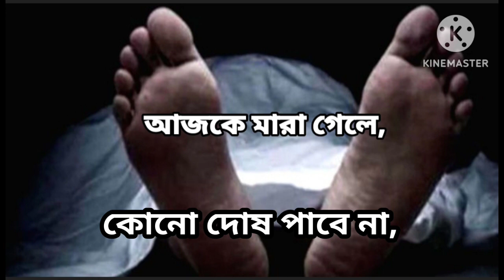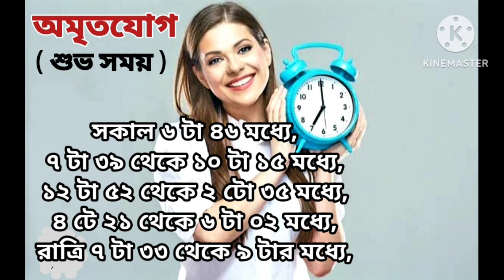ponjika 1430, pocket tv bangla,21 se boisakh, 5 may 2023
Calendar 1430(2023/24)